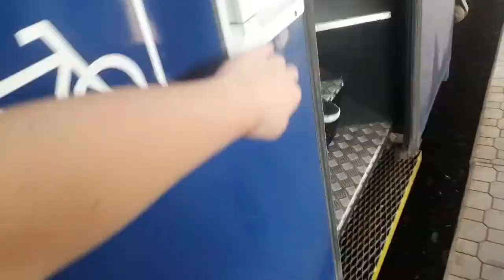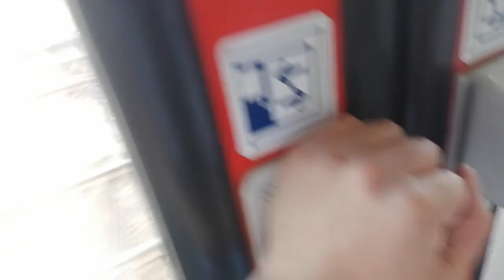Jízda spěšným vlakem číslo 1948 Most směr Chomutov.